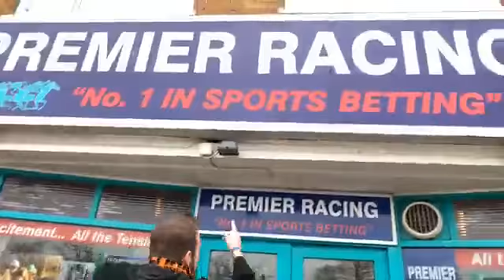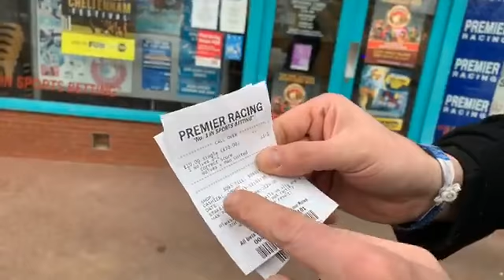Wolves my bet 2018